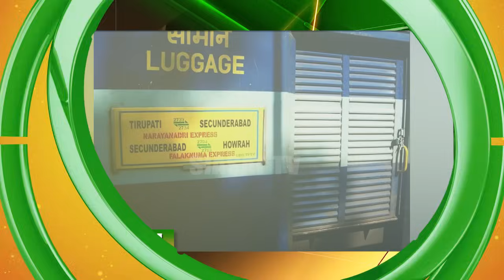SCR 86 trains cancelled, 70 diverteddue to water logging on tracks | Siasat Express | 02-Sep-2024